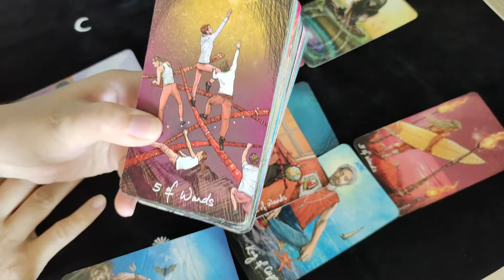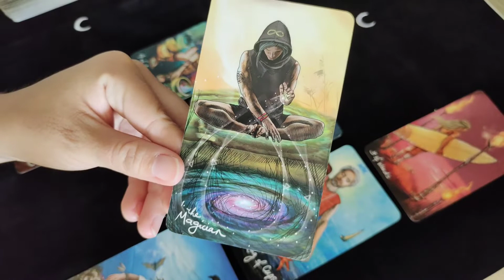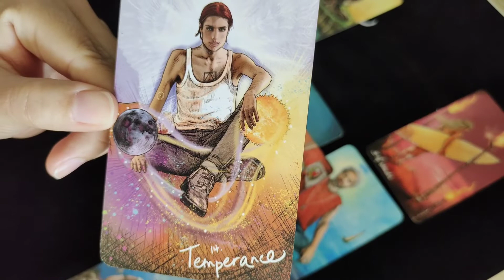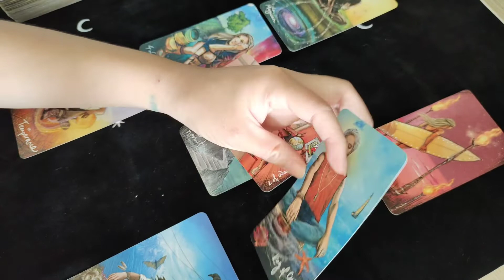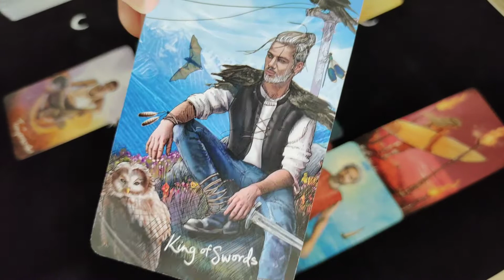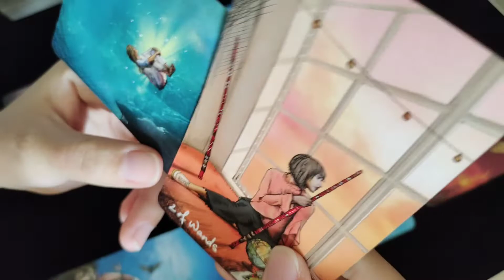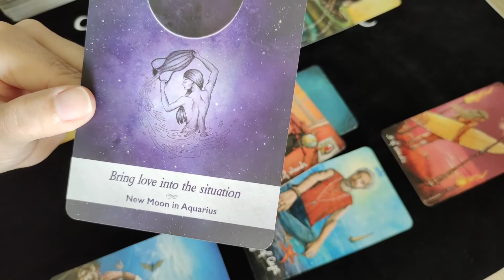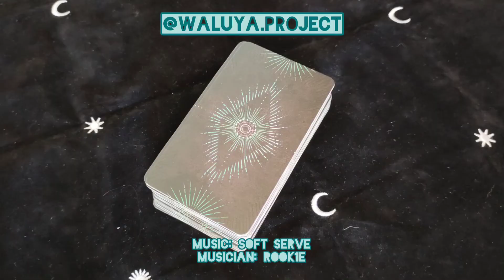Scorpio ♏ Bacaan Akhir 2021 dan Garis Besar Tahun 2022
Silakan bagikan pengalamanmu di kolom komentar kalau kamu merasa bacaan ini sesuai (resonate) atau tidak sesuai.

Cek bahasan spiritual dan kesehatan mental di IG @waluya.project,
atau ikutan program Ngobrol Goblok, daftar di @waluya.project

Oh ya kalau kalian lagi nyari kartu tarot, coba cek East Tribe Wisdom Tarot, yang bisa kalian beli di Tokopedia atau Shopee "No.Mad.En X Lakuiki X Indotarot" atau Instagram @lakuikitarot___

Kartu: The Light Seers
Oracle: Moonology

Musician: Rookie